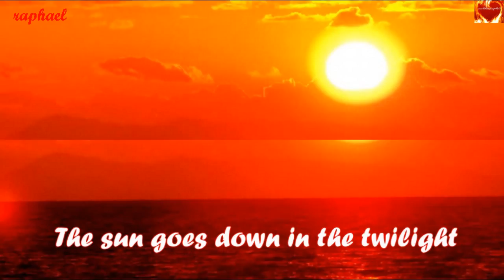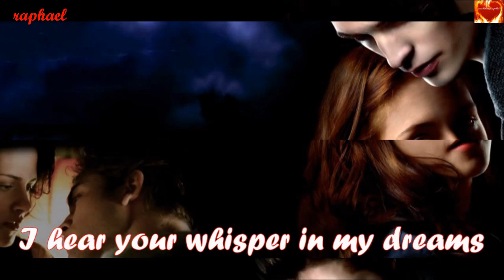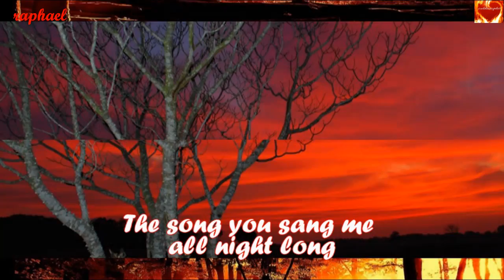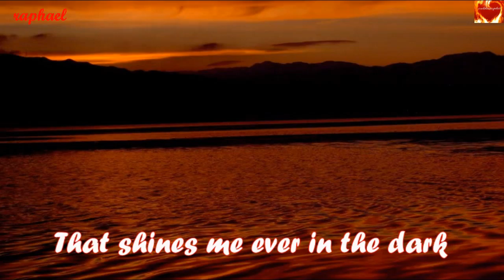A FAREWELL SONG (With Lyrics) - Yuki Kajiura & FictionJunction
Edward & Isabella
of The Twilight Saga

A Farewell Song
By Yuki Kajiura
Copyrighted

Lyrics: Yuki Kajiura
Arrangement: Yuki Kajiura
Vocal and Chorus: FictionJunction

From Noir OST 2
FictionJunction 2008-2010 -- The Best of Yuki Kajiura
LIVE: CD 2, English

About FictionJunction:

FictionJunction  is a singing group that solely performs songs written by Japanese composer Yuki Kajiura. The term "FictionJunction" alone refers to this group; solo works between Kajiura and a vocalist are referenced by adding the singer's name after "FictionJunction". Although both perform under the FJ title and are collaborations with Kajiura, they are separate projects.

FictionJunction songs have been featured in anime series such as Gundam Seed, Ookami Kakushi, and most recently Sacred Seven.

As of August 2013 there are five vocalists: Kaori Oda, Keiko Kubota, Wakana Ootaki, Yuuka Nanri and Yuriko Kaida. Past member was Asuka Kato. Their concerts are typically titled "Yuki Kajiura Live" and include a backing band with Kajiura herself on keyboard.